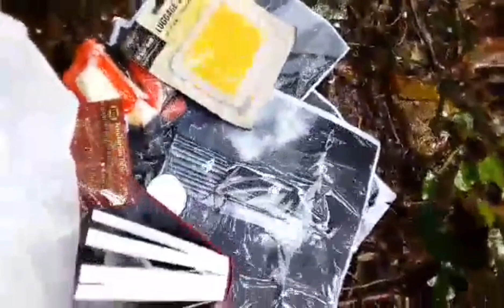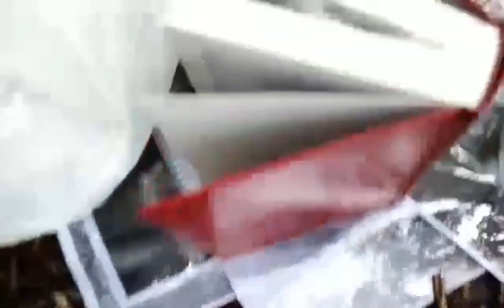KLIK KLAK OR TIK TAK